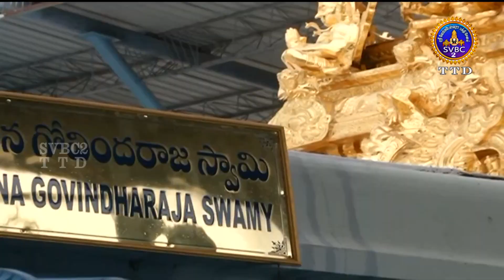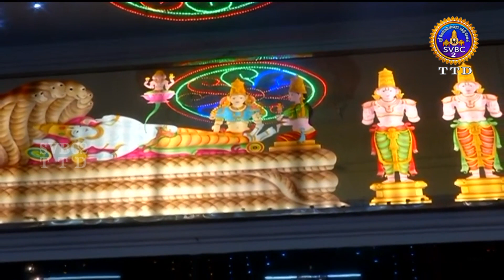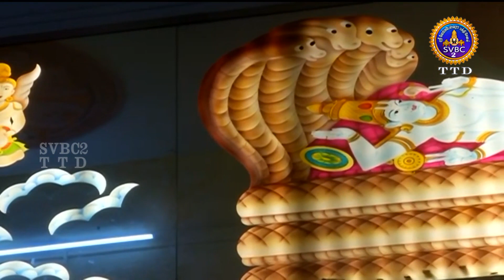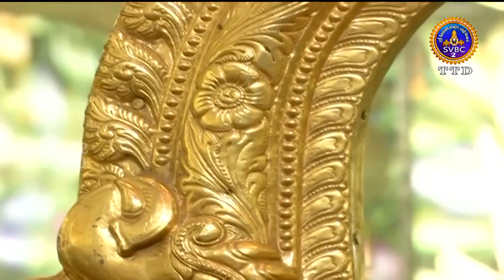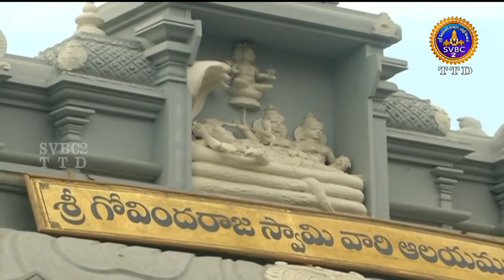Sri Govindarajaswamy vari || Unjal Seva || Tirupati || SVBC2 Tamil || 04-09-2023 || SVBC TTD